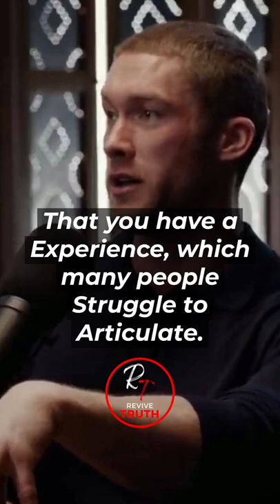Jordan Peterson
Revive Truth
We are here to ‘Revive Truth’ of Our Life! Dr. Jordan B. Peterson is a clinical psychologist and professor emeritus at the University of Toronto. From 1993 to 1998 he served as assistant and then associate professor of psychology at Harvard.

He spent fifteen years writing Maps of Meaning: The Architecture of Belief (1999; released in June 2018 as a now bestselling author-read audiobook). Maps of Meaning is a scholarly investigation into the nature of narrative and religious thought, the structure of perception, the regulation of emotion, and the motivation for atrocity in the service of ideology.

Dr. Peterson also penned the popular global bestsellers Beyond Order: 12 More Rules for Life & 12 Rules for Life: An Antidote to Chaos, #1 for nonfiction in 2018 in the US, Canada, the UK, Australia, New Zealand, Sweden, the Netherlands, Brazil and Norway, both translated into some 50 languages. The latter book has sold more than five million copies; the former, released in mid- 2021, 750,000.